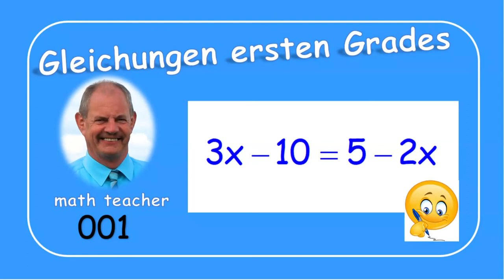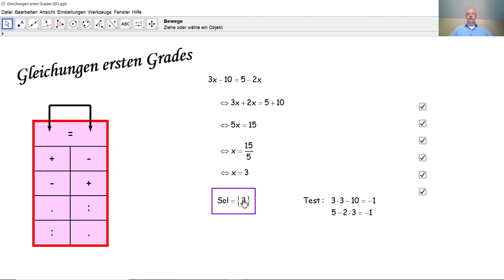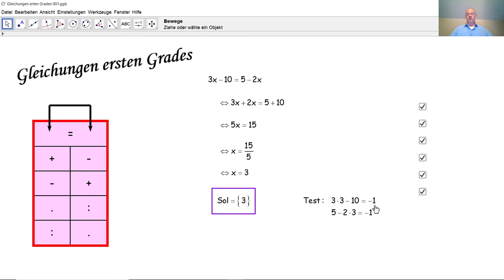Gleichungen ersten Grades 001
Wir lösen hier eine Gleichung ersten Grades mit einer Unbekannten und überprüfen die Antwort.